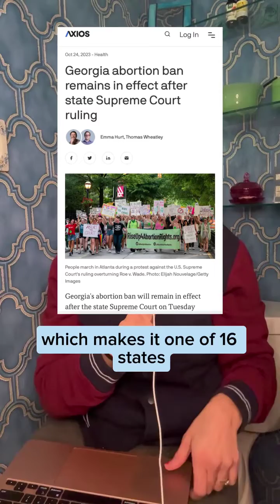Steaming News Dump - Oct 28 2023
On this week's SteamingNewsDump, Georgia upheld their noxious 6-week ban, another Texas county outlaws abortion buddy road trips, and the new Speaker of the House is an anti-abortion, racist, insurrectionist’s wet dream.